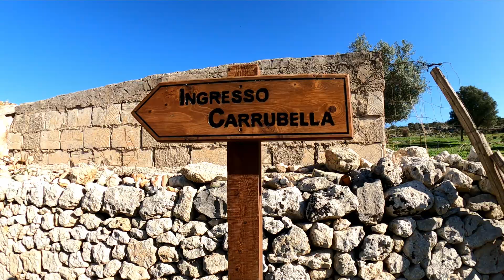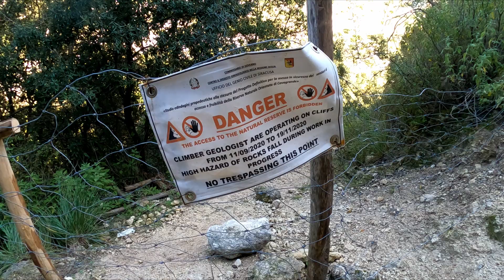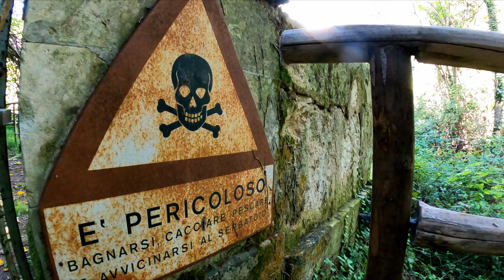Cavagrande Del Cassibile, Sizilien, Italien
Rundweg mit tollen Weitblicken und Abstieg in den Canyon des Fiume Cassibile mit Bademöglichkeit